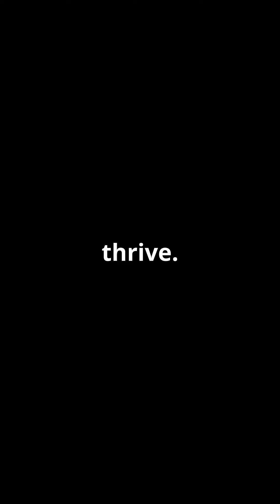The World's Most Beloved Animals: Who Takes the Crown?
Embark on a heartwarming journey to discover the world's most beloved animals! From loyal dogs and cuddly cats to majestic elephants and playful dolphins, this captivating exploration unveils the creatures that hold a special place in our hearts.

Dive into the fascinating reasons behind their popularity, from their unique traits and behaviours to the cultural significance they hold across different societies. We'll delve into the heartwarming stories of viral animal sensations, the critical role of conservation efforts in protecting endangered species, and the undeniable bond between humans and animals.

Join us as we celebrate the furry, feathered, and scaled companions that bring joy, wonder, and inspiration to our lives. Get ready to discover the surprising contenders vying for the crown of the world's most beloved animal.